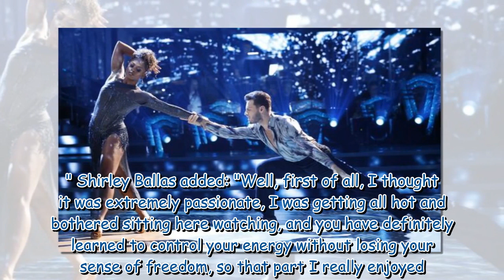Strictly fans left disappointed by Fleur East's 'boring' Rumba